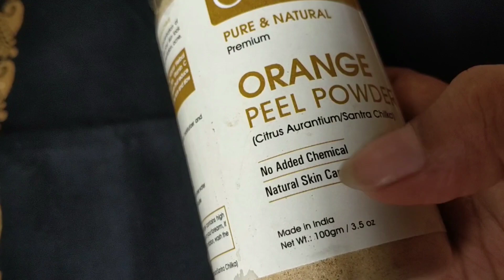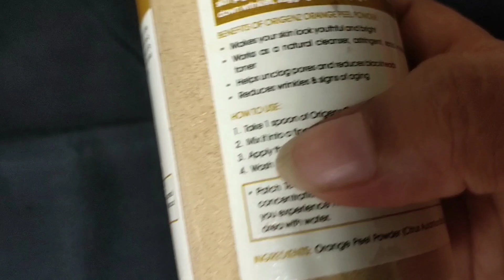Orange peel powder/संतरे का छिलका चेहरे पर इस तरह से लगालो चेहरा इतना गोरा, खूबसूरत,दाग धब्बे खत्म..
About Origenz Premium Orange Peel Powder Face Pack

Homemade orange face pack

 homemade Orange peel powder

संतरे के छिलके को चेहरे पर इस तरह से लगा लो चेहरे के दाग धब्बे ,कील ,मुंहासे , झाइयां झुर्रियां जड़ से खत्म
ऑरेंज फेस पैक से पाइए गोरी रंगत
गोरे होने का तरीका, गोरे होने का घरेलू ,उपाय गोरे होने का एक आसान अचूक उपाय
  घर पर कैसे बनाएं ऑरेंज पाउडर
 ऑरेंज के छिलके के फायदे,संतरे के छिलके की हजारों फायदे
fairskin# whitening glowing shining skin# ब्यूटी टिप्स, anti aging ,anti wrinkles ,skin whitening treatmen

 तुरंत निखार पाने के लिए फेशियल करें
तुरंत निखार पाने के लिए फेस पैक लगाएं

Skinwhitening,skin tightening,skin glowing, glowing skin,fair skin, how to get fair skin, how to get glowing skin, how to get glass skin, orange peel

Thnx
Primemomvlogs